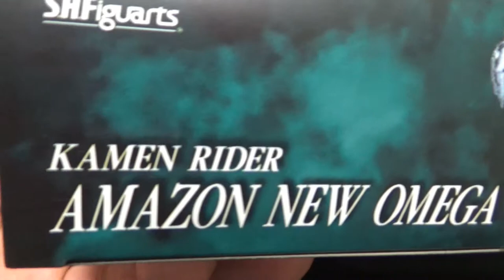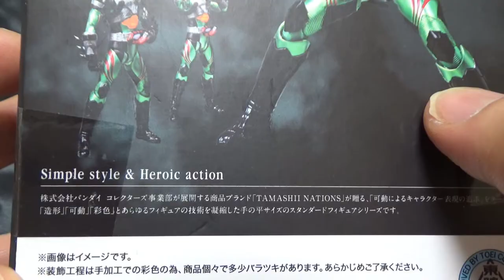映画製作決定おめでとう！アマゾンズ SH.フィギュアーツ 仮面ライダーアマゾンニューオメガ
満を持して、公開する今回の動画はそう！アマゾンズのフィギュアーツだぜい！
クリスマスに撮影したけど、公開がクリスマスすぎてすみませぬペコリ